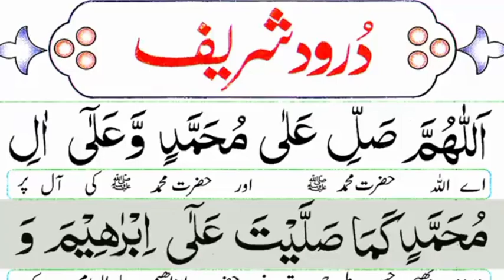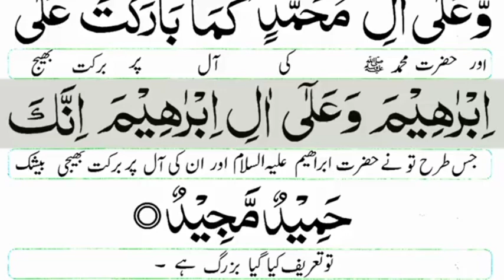durood ibrahim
darood sharif